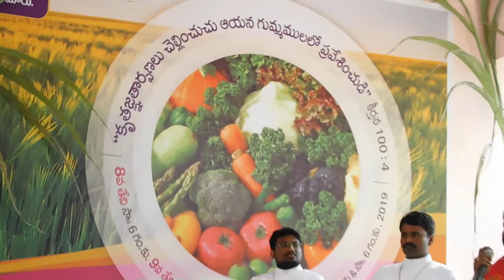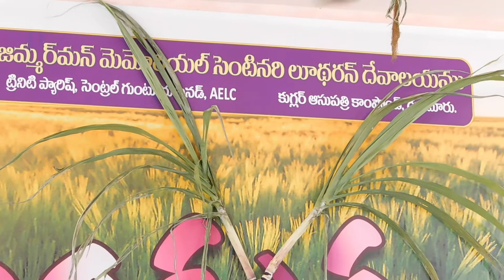Athynatha Simhasanamupai song | worship Jesus | Telugu Christian latest song | Rev.J.Dyva Aseervadam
Kugler Hospital Compound
Guntur
522001

అత్యున్నత సింహాసనముపై ఆసీనుడా

దేవ దూతలు ఆరాధించు పరిశుద్ధుడా

యేసయ్యా నా నిలువెల్ల నిండియున్నావు

నా మనసార నీ సన్నిధిలో

సాగిలపడి నమస్కారము చేసేదా

సాగిలపడి నమస్కారము చేసేదా (2)

ప్రతి వసంతము నీ దయా కిరీటమే

ప్రకృతి కలలన్నియు నీ మహిమను వివరించునే (2)

ప్రభువా నిన్నే ఆరాధించెద

కృతజ్ఞాతార్పణలతో – కృతజ్ఞాతార్పణలతో (2)         ||అత్యున్నత||

పరిమలించునే నా సాక్ష్య జీవితమే

పరిశుద్ధాత్ముడు నన్ను నడిపించుచున్నందునే (2)

పరిశుద్ధాత్మలో ఆనందించెద

హర్ష ధ్వనులతో – హర్ష ధ్వనులతో (2)           ||అత్యున్నత||

పక్షి రాజువై నీ రెక్కలపై మోసితివే

నీవే నా తండ్రివే నా బాధ్యతలు భరించితివే (2)

యెహోవ నిన్నే మహిమ పరచెద

స్తుతి గీతాలతో – స్తుతి గీతాలతో (2)      ||అత్యున్నత||

Athyunnatha Simhaasanamupai Aaseenudaa

Deva Doothalu Aaraadhinchu Parishudhdhudaa

Yesayyaa Naa Niluvella Nindiyunnaavu

Naa Manasaara Nee Sannidhilo

Saagilapadi Namaskaaramu Chesedaa

Saagilapadi Namaskaaramu Chesedaa (2)

Prathi Vasanthamu Nee Dayaa Kireetame

Prakruthi Kalalanniyu Nee Mahimanu Vivarinchune (2)

Prabhuvaa Ninne Aaraadhincheda

Kruthagnathaarpanalatho – Kruthagnathaarpanalatho (2)         ||Athyunnatha||

Parimalinchune Naa Saakshya Jeevithame

Parishudhdhaathmudu Nannu Nadipinchuchunnandune (2)

Parishudhdhaathmalo Aanandincheda

Harsha Dhvanulatho – Harsha Dhvanulatho (2)          ||Athyunnatha||

Pakshi Raajuvai Nee Rekkalapai Mosithive

Neeve Naa Thandrive Naa Bhaadhyathalu Bharinchithive (2)

Yehova Ninne Mahima Paracheda

Sthuthi Geethaalatho –  Sthuthi Geethaalatho (2)        ||Athyunnatha||